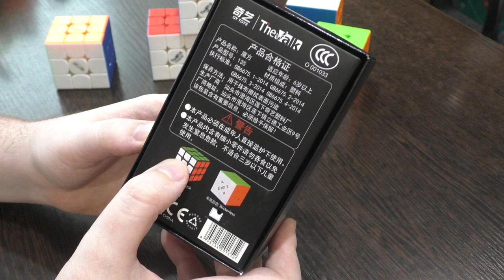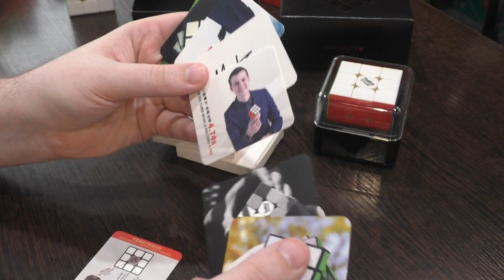Unboxing №186 The Valk 3 Elite M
Куб, который был обещан давно, лучшее, что смогли создать инженеры QiYi. Но куб неоднозначный, за его цену можно было ожидать большего